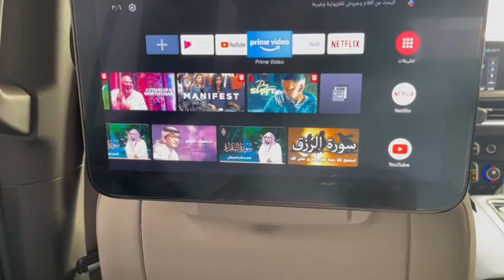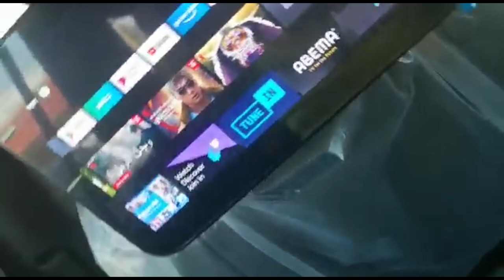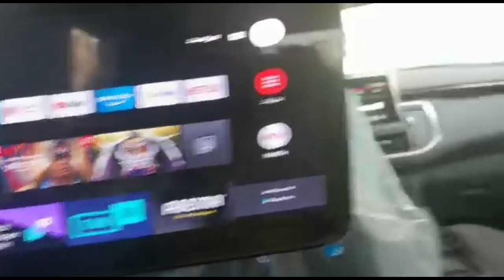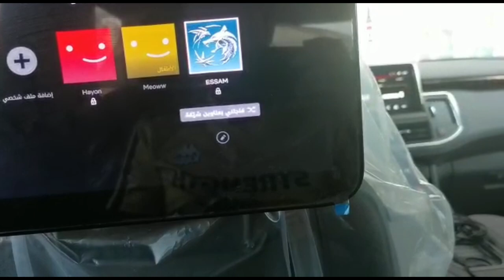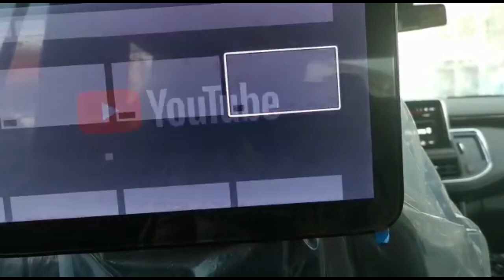تشغيل الشاشات الخلفية تاهو يوكون موديلات #2022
فقط مع مهند خبر حصرى وعاجل !
طريقة تشغيل الشاشات الخلفية على تاهو ويوكون موديلات 2022 المدعومة بحساب جوجل على الشاشة الرئيسية

Bin Hamoodah Auto
Abu Dhabi
UAE